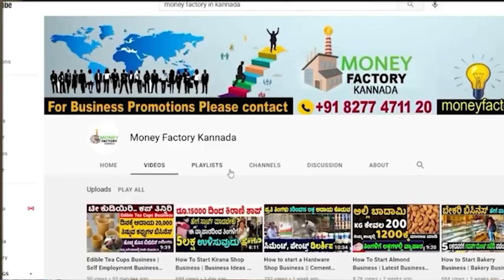How To Start Juice Shop Business || Self Employment Business Ideas || Money Factory Kannada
In this video, I have explained in detail about Juice Shop Business. After watching this video, you will understand this new startup idea.

Our channel is all about Business Ideas for kannadiga's. Our main motto is to help our subscribers to get into business and startups.We also give self Employment ideas for Self-Employment Aspirants , who want to grow economically by self-employment.